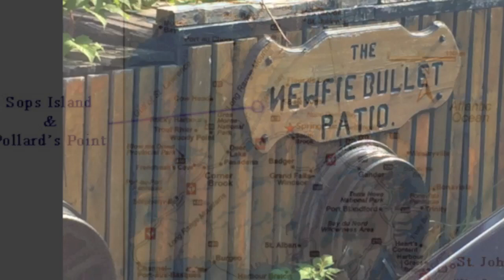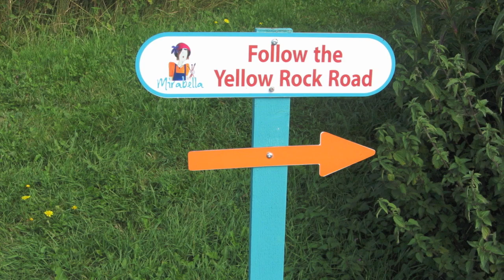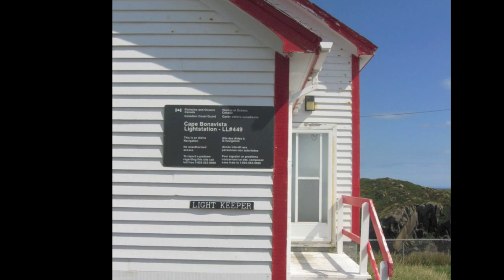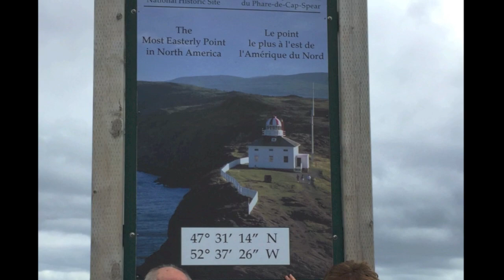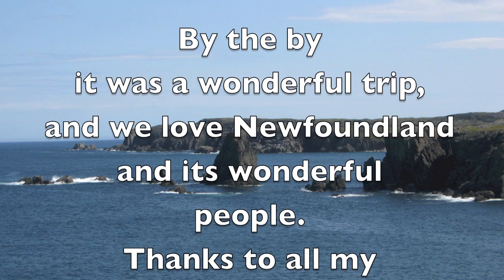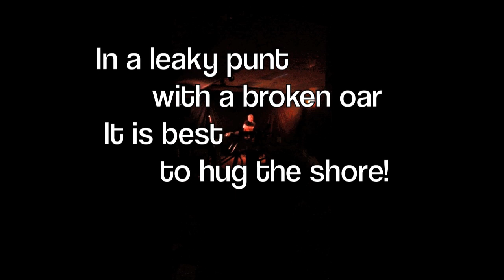Photos of Newfoundland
Newfoundland - a land of endless beauty with tranquil fishing villages, coves and bays; rugged coastlines; picturesque lighthouses; the kindest of people full of humor, funny stories; funny/fun/sad/poignant songs, and on and on.  Can't wait to go back.